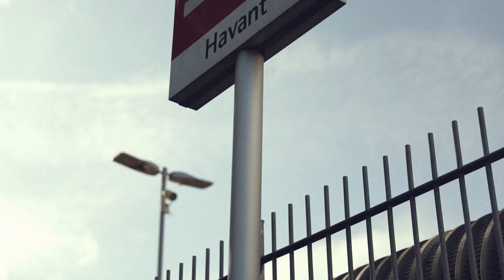Music Video for 'Young Forever’ by Jordan Duke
Pleasure creating this music video for Jordan Duke, for his new song ‘Young Forever’.
Filmed last Saturday, edited last Sunday, and out today 🙂.